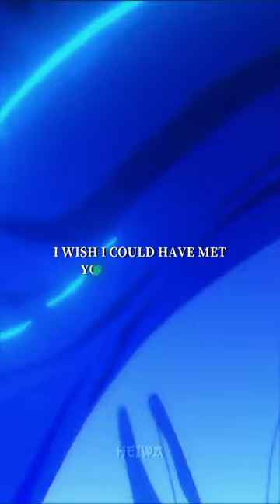Ryuma vs Cyrano and Dragon - Monsters: 103 Mercies Dragon Damnation - Ryuma is 🥶🔥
Ignore tag’s 🏷️